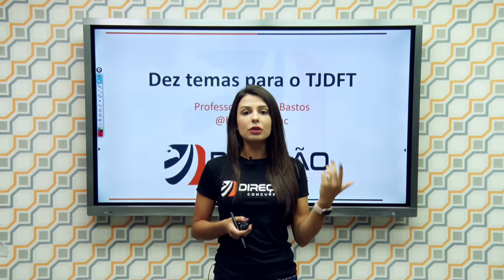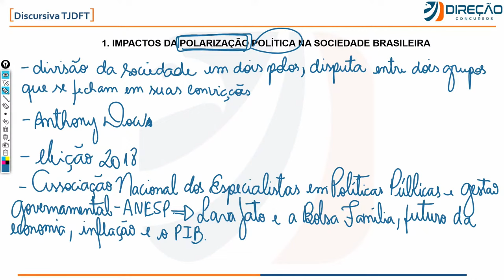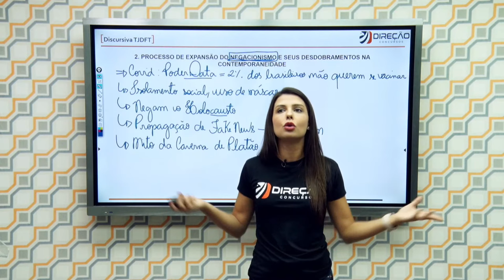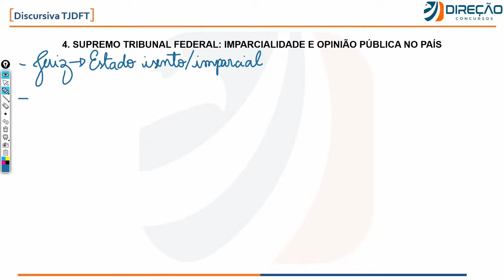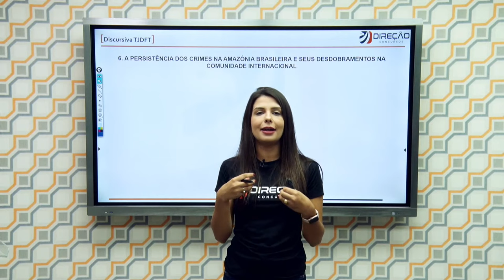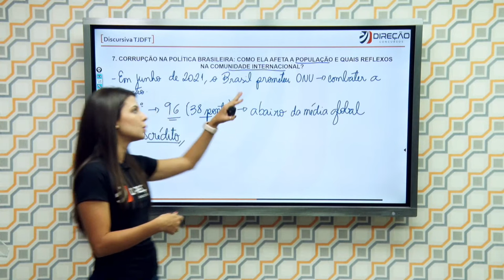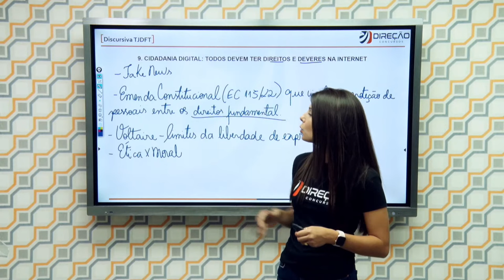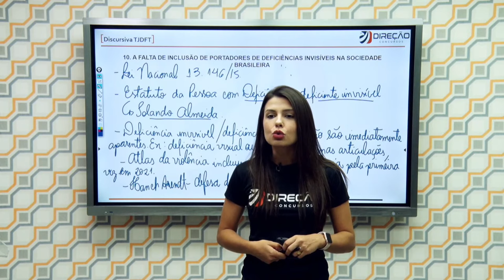Discursiva TJDFT: dicas de temas para Redação! Com Prof. Letícia Bastos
🔥 Curso de Reta Final em Exercícios para o TJDFT. Garanta o seu

🎁Vade Mecum TJDFT. Baixe gratuitamente agora

Canal exclusivo para envio de materiais gratuitos e alertas de aulas para o TJDFT. Entre agora

Foi publicado o edital do concurso público para o Tribunal de Justiça do Distrito Federal e Territórios (concurso TJDFT). Ao todo, o certame oferece 112 vagas para cargos de níveis médio e superior.

As principais informações do certame são:

Banca organizadora é a empresa FGV
Cargos ofertados:
Analista Judiciário
Técnico Judiciário
Escolaridade: níveis médio e superior
Salários iniciais de até R$ R$12.455,30
Vagas: 112 vagas

00:00 inscreva-se no canal
00:25 deixe o seu like no vídeo